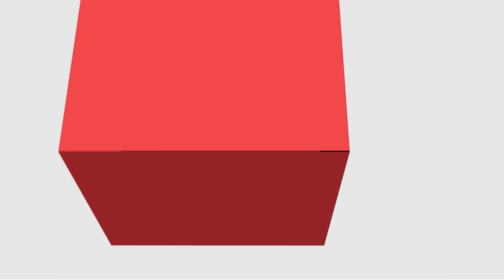[PED] Teoria e Metodologia da Educação Física - Distribuição dos Conteúdos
Distribuição dos Conteúdos na disciplina de Teoria e Metodologia da Educação Física com professor Ângelo Juliano Carneiro Luz para o curso de Pedagogia - EaD da Universidade Estadual do Centro Oeste do Paraná.